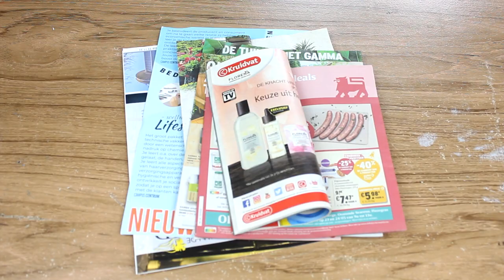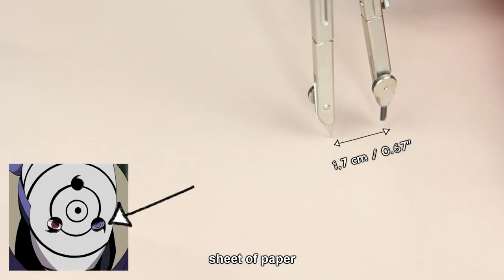Complete Tobi/Obito cosplay tutorial part 2 (mask, eyes, clothes)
Naruto cosplay, Madara cosplay, Rinnegan Sharingan eye contact lenses
完全なトビ/オビトコスプレチュートリアルパート2（マスク、目、服)
Завершите урок косплея Тоби / Обито, часть 2 (маска, глаза, одежда)
Complete o tutorial de cosplay Tobi / Obito parte 2 (máscara, olhos, roupas)

Naruto Ost 2-07 Afternoon Of Konoha (Konoha No Gogo)
Naruto Shippuden Ost -  Madara Obito by Yasuharu Takanashi
' Obito's theme' Naruto Shippuden Ost - I Had Seen Much by Yasuharu Takanashi

🛒 Products 🛒
[Obito cosplay set]